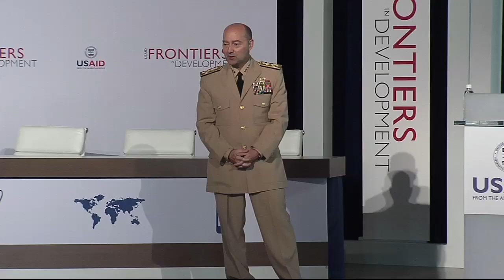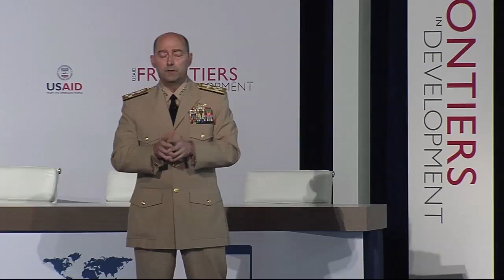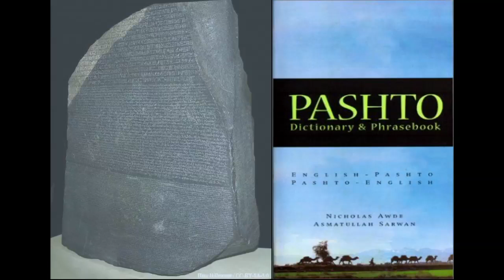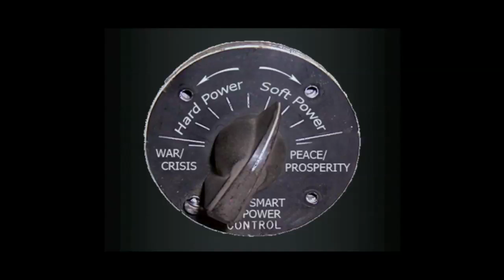Frontiers in Development: Remarks by ADM James G. Stavridis, USN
Frontiers in Development: June 11, 2012

Remarks
ADM James G. Stavridis, USN
NATO Supreme Allied Commander Europe